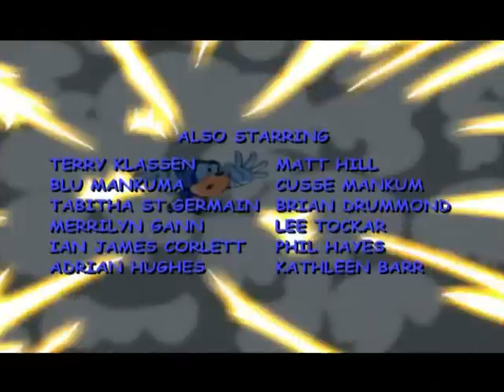Sonic Underground Episode 27 Part 3